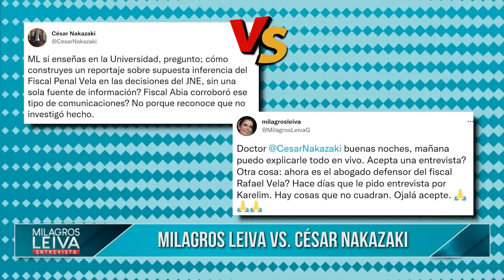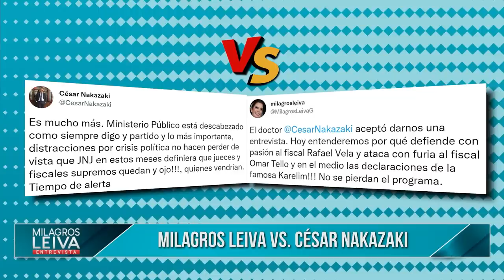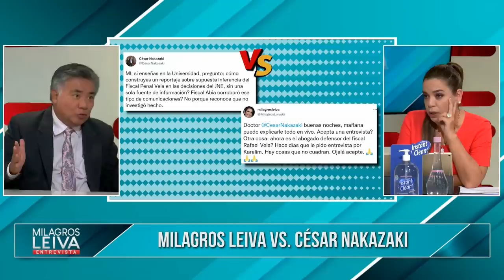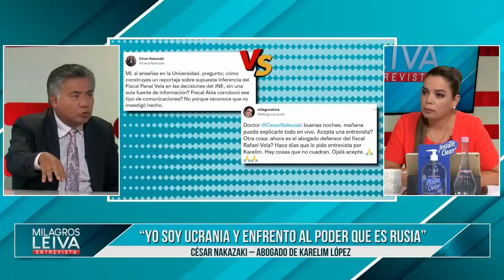Milagros Leiva Entrevista– MAR 04 - 3/3- "SARRATEA ES UNA ORGANIZACIÓN DE NEGOCIOS PRIVADOS | Willax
Entrevista al abogado de Karelim López, César Nagazaki.